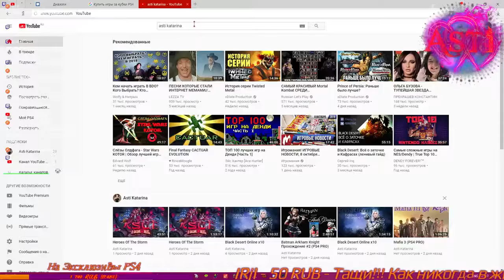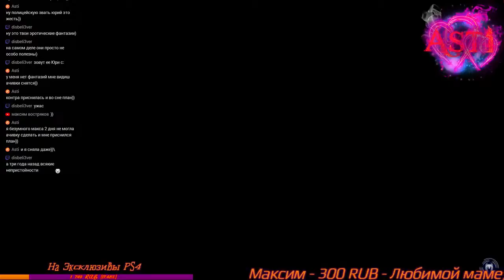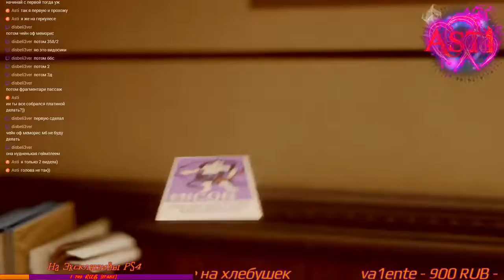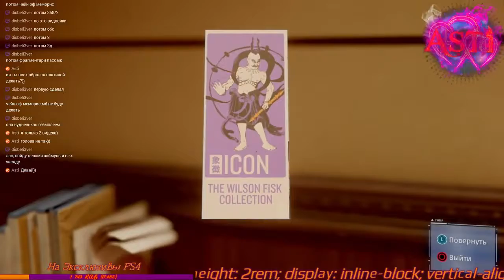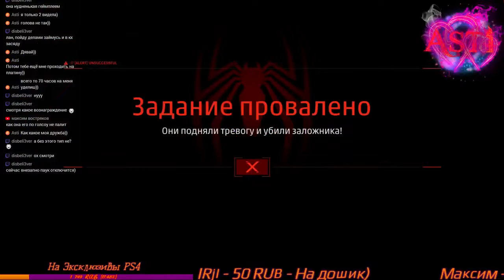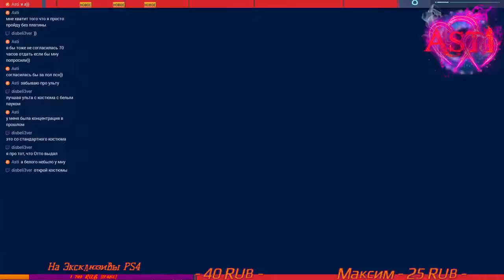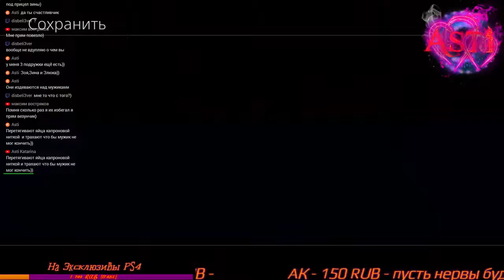Marvel's Spider Man #3 (PS4 PRO)